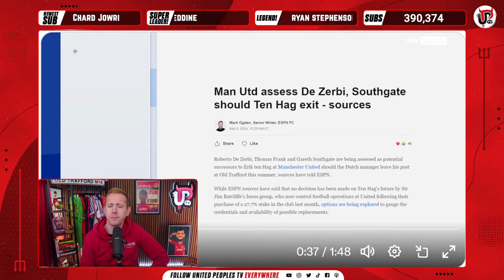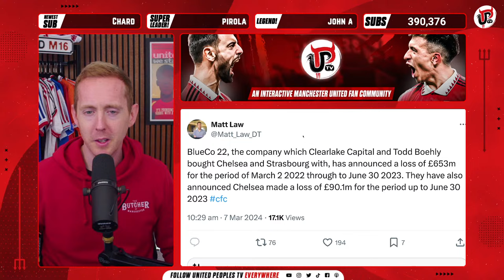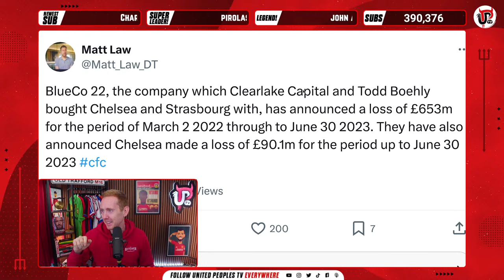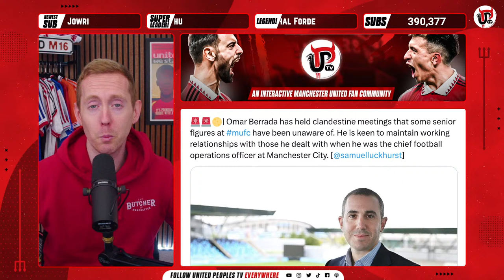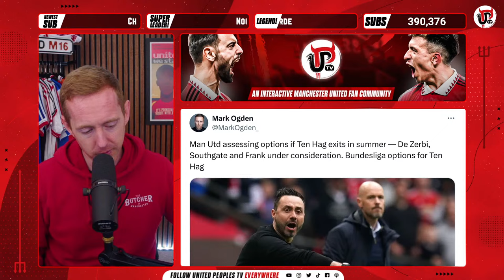Ornstein Latest On New Man Utd Manager NOISE & More Solskjaer Interview Reaction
David Ornstein has discussed the noise around Manchester United's manager position on Sky Sports News and we'll discuss exactly what he said in today's show. Have fans not learned by now?

We'll also discuss Solskjaer's fantastic interview on The Overlap with more reaction as well as a round-up of other United news.

Come and have your say with the world's best United community.